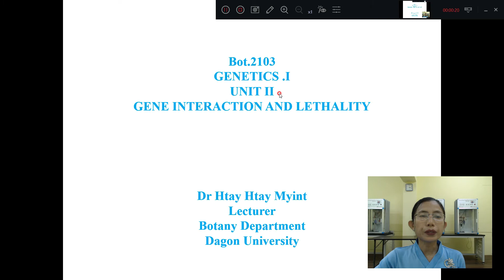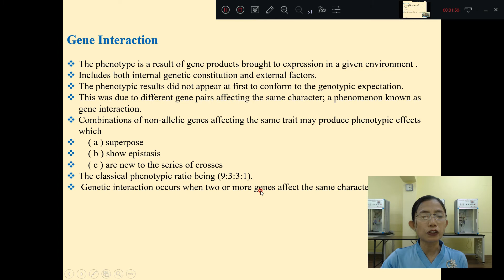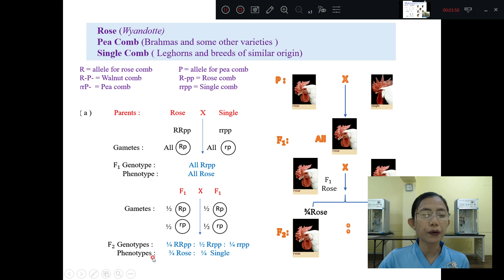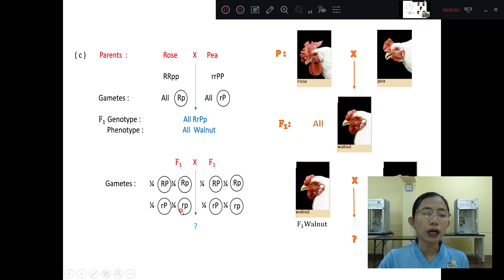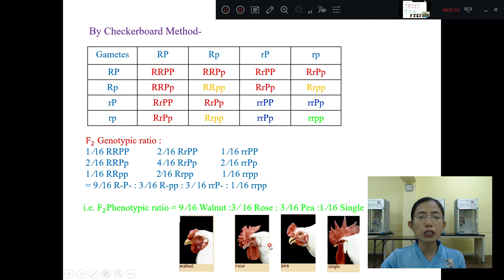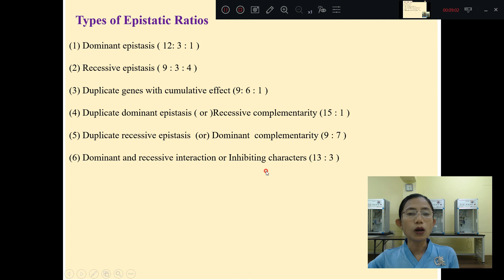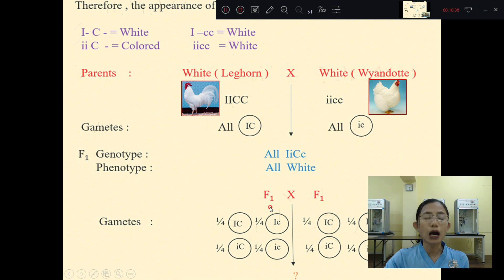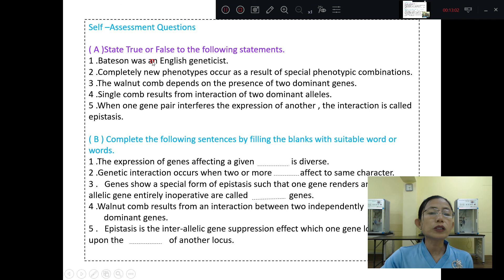[Bot 2103:Genetic I] Gene Interaction And Lethality by Dr Htay Htay Myint